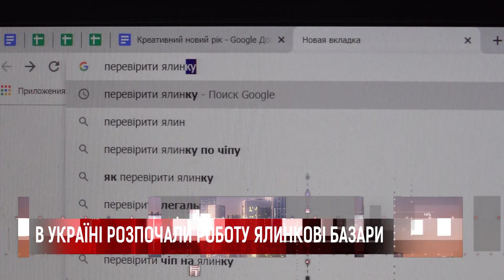Ціна на ялинки: як правильно обрати новорічне дерево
ObozrevatelTV відвідав точки продажів ялинок і дізнався у продавців, як правильно вибрати новорічну красуню. Чим офіційні точки і деревця відрізняються від браконьєрських.